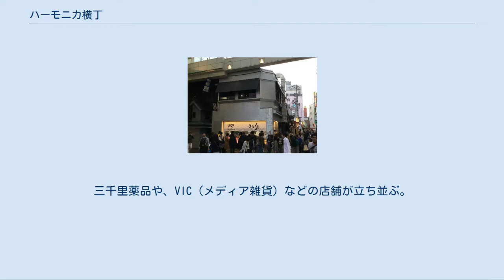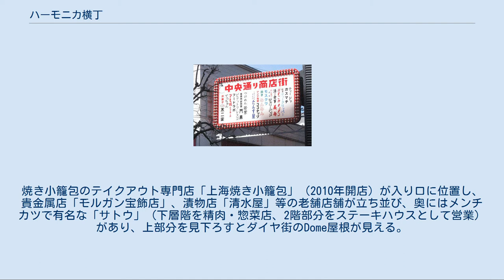ハーモニカ横丁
ハーモニカ横丁（ハーモニカよこちょう） 東京都武蔵野市の吉祥寺駅前にある商店街「ハーモニカ横丁」（通称ハモニカ横丁）。
本稿で詳述。
 青森県八戸市にある横丁「ハーモニカ横丁」（「ハーモニカ横町」と記載する場合もある。例：） 東京都大田区の京急蒲田駅前にある飲み屋街「ハーモニカ横丁」。
 神奈川県横浜市野毛にある都橋商店街（通称「ハーモニカ横丁」）。
 兵庫県明石市の明石駅前にある飲食店街「ハーモニカ横丁」。
 仲見世通り 中央通り 朝日通り のれん小路 祥和会通り ハーモニカ横丁（ハモニカよこちょう）は、東京都武蔵野市吉祥寺本町にある商店街である。
通称「ハモニカ横丁」。
 吉祥寺駅北口駅前にあり、混沌とした細い路地の中に、商店、飲食店などが立ち並んでおり、100軒近くの店舗が並んでいる。
 ハーモニカ横丁のルーツは、第二次世界大戦後の1940年代後期、荒廃した吉祥寺駅前にできた闇市からである。
その闇市の名残か、入り組んだ細い路地の中に小ぢんまりとした商店が混沌と立ち並ぶ様が、古き良き昭和の面影を残している。
 駅北口から平和通り、ダイヤ街、武蔵通りに面した位置にあり、横丁は東側（JR吉祥寺駅側）から仲見世通り、中央通り、朝日通り、のれん小路、祥和会通り、の5つの通りで構成される。
 飲み屋街としても有名であり、夜になると仕事帰りの客らが集い、昼とは違った賑わいを見せる。
 ハーモニカ横丁の名前は、武蔵野市に在住していた作家の亀井勝一郎が、100件ほどの小さな店舗が立ち並ぶ様を、楽器のハーモニカの吹き口に例えたことから由来している。
 なお、現地に於ける表記は【ハモニカ横丁】と【ハーモニカ横丁】が混在しており、地元ではハモニカの方が通っている。
 ハーモニカ横丁の店舗数は、全98店舗（2010年現在）。
一部の店舗は、ダイヤ街側の位置にあり、混在している場合もある（→吉祥寺ダイヤ街の項も参照）。
 仲見世通り 吉祥寺駅側、最も東側に位置する。
三千里薬品や、VIC（メディア雑貨）などの店舗が立ち並ぶ。
白地に赤色の丸にハの字の看板が目印。
なお夕方から夜にかけて、赤丸の「ハ」の部分が光り、様々な色に変化する。
 中央通り 横丁の中側に位置する。
主に飲食店を中心に構成。
横丁の看板となる食堂「ハモニカキッチン」があることで有名。
入口隣に不二家洋菓子店があり、ペコちゃんの等身大人形が立っている。
 朝日通り 横丁の中側に位置する。
主に飲食店を中心に構成されるが、鮮魚店や眼鏡市場（メガネ店）もある。
バス通りから一際目立つ黄色の「ハモニカ横丁」の看板が目印。
 のれん小路 横丁の中西部に位置する。
昼間はほとんど営業している店が少なく、シャッター通りと呼ばれることもある。
一転して夜になると飲み客でにぎわう。
 祥和会通り 横丁のもっとも西側に位置する。
焼き小籠包のテイクアウト専門店「上海焼き小籠包」（2010年開店）が入り口に位置し、貴金属店「モルガン宝飾店」、漬物店「清水屋」等の老舗店舗が立ち並び、奥にはメンチカツで有名な「サトウ」（下層階を精肉・惣菜店、2階部分をステーキハウスとして営業）があり、上部分を見下ろすとダイヤ街のDome屋根が見える。